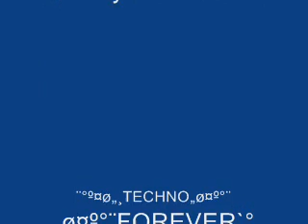polypterus palmas palmas bichir.wmv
Introducing my new Palmas Palmas.
Gotten from a fellow hobbyist
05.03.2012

and if you HATE techno, etc...please turn off your speakers =)